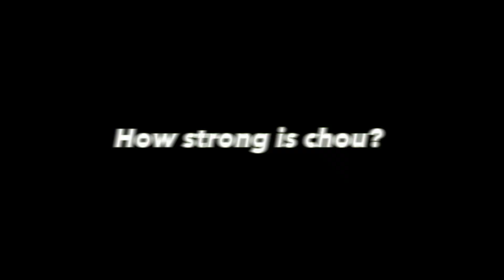CHOU'S AGGRESSIVENESS HAS NO COUNTER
Does damage chou still meta? comment your answer below.

What’s up everyone i am suji and i’m happy if you enjoy this video.

"PLEASE HELP ME GUYS TO REACH 4,000 WATCH HOURS"

Q/A❗

1.What phone do you use for playing?
-  Oppo youth F7 (Android 9)

2. What recorder do you use for recording?
-  Phone screen recorder

3. Where you from?
-  Philippines🇵🇭

MUSIC USED❗

Watch:   ￼ • Strybo - Curse [N...
Watch:   ￼ • CITYWLKR & Voicia...
Watch:   ￼ • CHENDA - For You ...